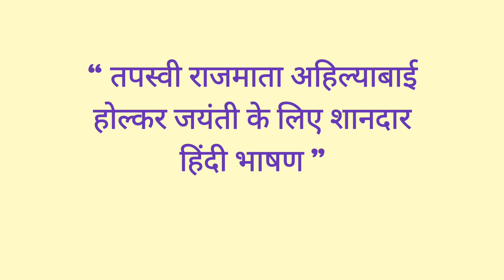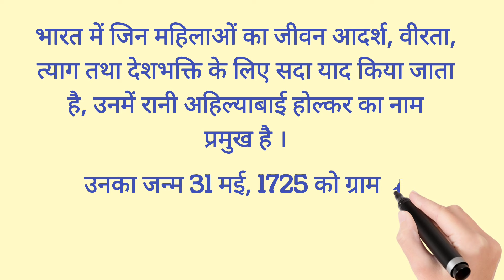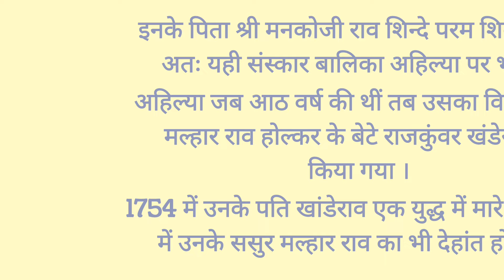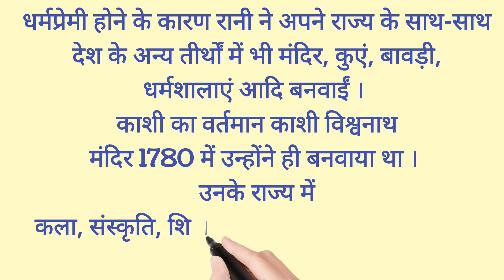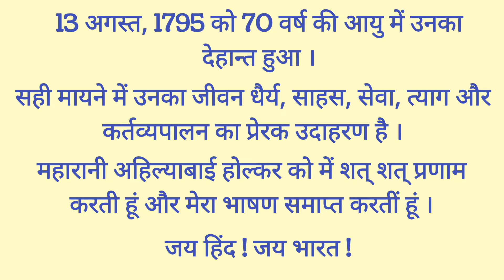महारानी अहिल्यादेवी होलकर पर सुंदर हिंदी भाषण । speech for ahilyabai holkar jayanti in hindi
यह वीडियो अहिल्याबाई होल्कर पर शानदार हिंदी भाषण में प्रस्तुत करता है । यह भाषण लेटेस्ट और सुंदर है । मुझे आशा है आप सभी को यह वीडियो बहुत पसंद आएगी । धन्यवाद...!

your queries -
ahilyadevi holkar jayanti bhashan
ahilyabai holkar jayanti bhashan
ahilyabai holkar jayanti speech in hindi
speech for ahilyabai holkar jayanti in hindi
ahilyabai par hindi bhashan
ahilyadevi holkar ke bare me jankari